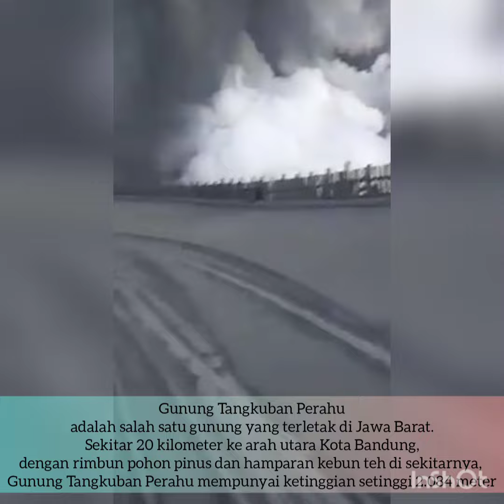Gunung Tangkuban Perahu Meletus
Gunung Tangkuban Perahu
di Kabupaten Bandung Barat, Jawa Barat,
mengalami erupsi alias meletus
pada pukul pukul 15.48 WIB,
Jumat, 26 Juli 2019. Asap erupsi terpantau melebar
ke area timur, utara, dan selatan.
Kepala Bagian Humas Pusat Vulkanologi Mitigasi dan Bencana (PVMBG), Titan Roskusumah, mengonfirmasi peristiwa itu. Menurutnya, tim khusus tengah menuju lokasi untuk melakukan penanganan lebih lanjut. "Tinggi kolom letusan 200 meter,” katanya.
Titan menerangkan, proses erupsi di kawasan tersebut terus terjadi. “Erupsi masih berlangsung. Kegempaan saat ini berupa tremor menerus dengan amplitudo semakin menurun,” ujarnya.

Gunung Tangkuban Perahu adalah salah satu gunung yang terletak di Jawa Barat. Sekitar 20 kilometer ke arah utara Kota Bandung, dengan rimbun pohon pinus dan hamparan kebun teh di sekitarnya, Gunung Tangkuban Perahu mempunyai ketinggian setinggi 2.084 meter